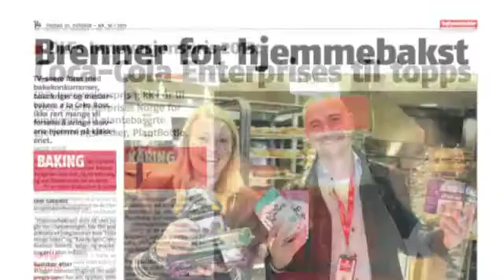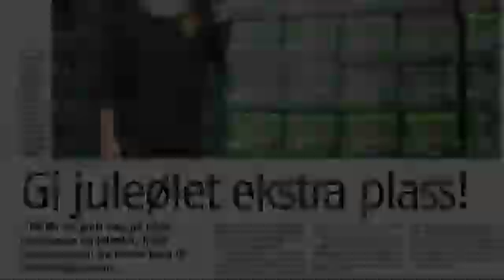Dagligvarehandelen 36-2013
Vi byr på økologisk temanummer og et minitema om øl. Les om REMA1000 som satser stort på gourmet, samt mye mer.